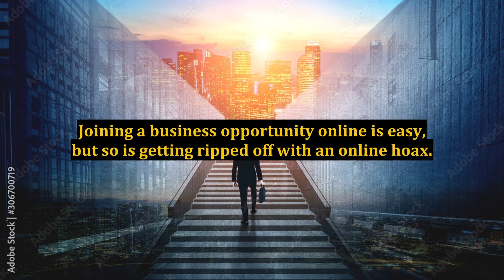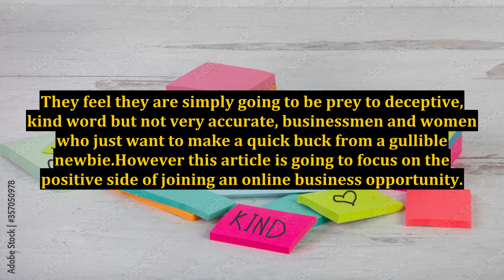Joining an Online Business Opportunity - The Advantages